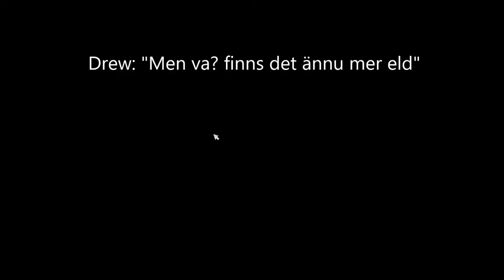Onsdags Uppdatering med en kär vän - Kollar in Mistfall med Rangers